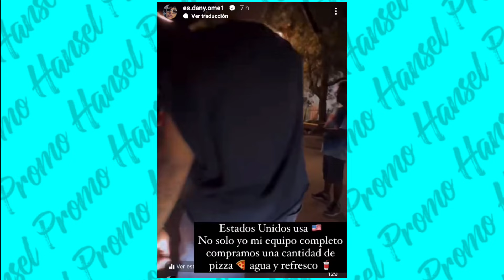DANY OME y ALEXANDER OTAOLA se dicen de TODO luego del viaje a CUBA, VARADERO | cierre del VERANO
Hazte miembro del canal a través del enlace que te dejo abajo ⬇️ pa' obtener beneficios únicos, desde Nivel FRIKI VIP, MIKI VIP, hasta el Nivel REPA VIP

for more go to:
contactar a Hansel Promo ⬇️
información ℹ

🔴 Spotify . Hansel Promo Music

Residente en los Estados Unidos comenzando a realizar sus comentarios musicales virtuales en YouTube and Facebook Life luego creo su sello discography Hansel Promo Music hasta espandirse por los formatos PÓDCAST, actualmente su vanidad mas grande es llegar a las emisoras RADIALES y convertirse en una FM musical para publico LATINO

¡¡¡Muchas Gracias x Su Apollo!!!

2021 Hansel Promo

2022, 2023 Hansel Promo